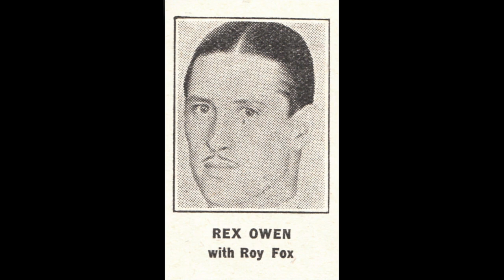La Majestica - Roy Fox & his Band -1935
Over eight years ago I included this recording in a selection of Roy Fox Decca recordings from 1935, but I think it is worth uploading as a "single".

Roy Fox and his Band play
La Majestica
Recorded in London on Saturday 19th January 1935

This number was composed by Roy's drummer, Maurice Burman and is played by a small group within the dance band:

Ivor Mairants - guitar
Rex Owen - flute and vocal
Jack Nathan - piano
George Gibbs - string bass
Maurice Burman - percussion

I am indebted to Brian Reynolds for giving me permission to use his photo of Jack Nathan from his superb